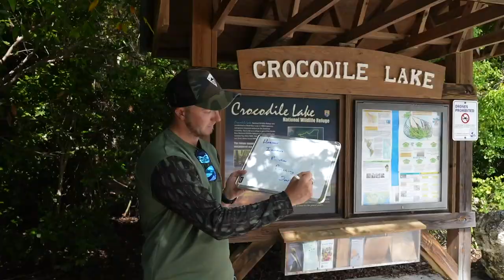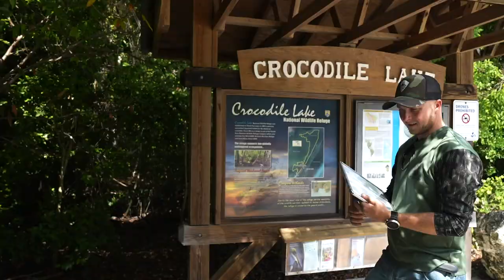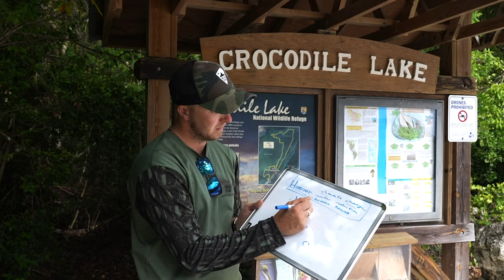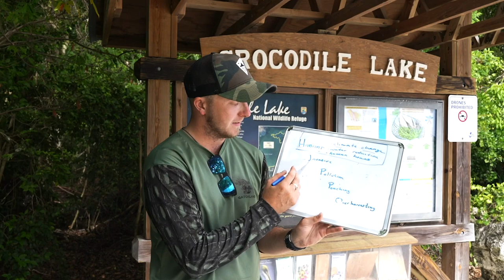The Wild Hero Pilot Series Ep 1: Crock'n USA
A New Dawn for the Crocodiles of the United States.

The first of a 3 part pilot series titled "The Wild Hero," highlights America's two Crocodilian Species. Hosts Erik and Jameson seek to find the Wild Hero in all of us so that Earth's current mass extinction can be brought to an end.

Upcoming Episodes include:
"The Sunshine Lion"
"Florida's Wild Coasts"

Produced by: the Wild Alliance LLC
Written, Directed, Filmed, and Edited by Erik C. Moore.
Shot on: Sony A7s3, GoPro 6, and an Apple IPhone XII

For more information on the mission, how to help, and how to contact the Wild Hero, or Follow on Instagram @the.wild.hero